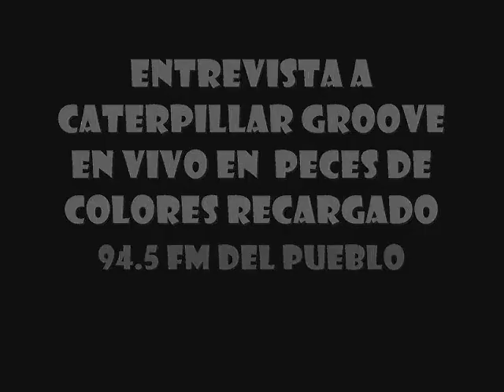Caterpillar Groove - Entrevista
Entrevista a Caterpillar Groove en Peces de Colores Recargado, 94.5 FM del Pueblo